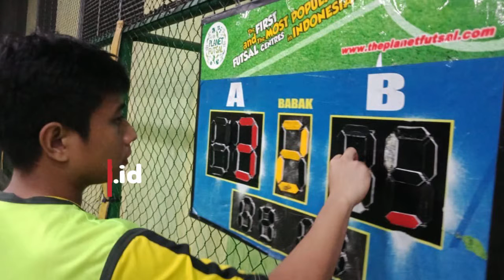Momen Asian Games, Persatuan Dokter Adakan Turnamen Futsal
Persatuan Dokter Umum Indonesia (PDUI) yang dinaungi Ikatan Dokter Indonesia (IDI) gelar turnamen futsal

Pertandingan futsal ini berlangsung Sabtu hingga Minggu, (25 - 26/8/2018) di Jakarta